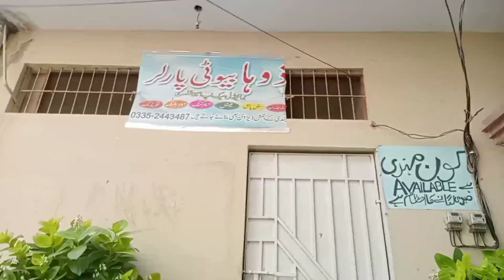Dawat Preparation | Buffet Style || For Family || Pakistani Style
Assalamualaikum My All Friends.

Today I'm showing Pakistani Dawat Preparation style different Types of foods like Biryani, Chicken Karahi, Shami Kabab, Raita ,Salad, Haleem,Roti,
Family Vlog, Pakistani Dawat  Pakistani Foods, Zoha Beauty Creation, Buffet style,